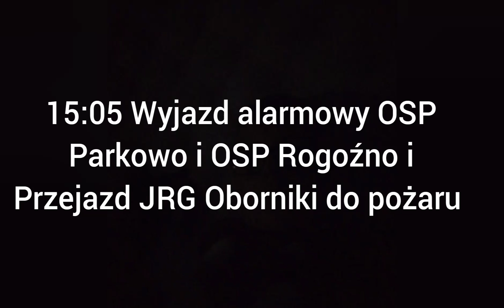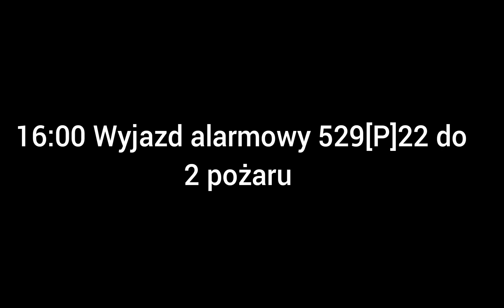[TRĄBY] Alarmowo 5 zastępów do dwóch pożarów zboża na pniu i ścierniska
Ok. Godz 15:05 zostały zadysponowane dwa zastępy jednostki OSP Rogoźno do miejscowości Słomowo do pożaru zboża na pniu

Siły i środki
OSP Rogoźno x 2
JRG Oborniki x 2
OSP Parkowo x1

Ok. Godz. 16:00 został zadysponowany zastęp jednostki OSP Rogoźno do miejscowości Boruchowo do pożaru zboża na pniu i ścierniska